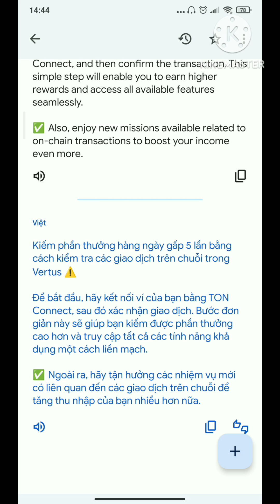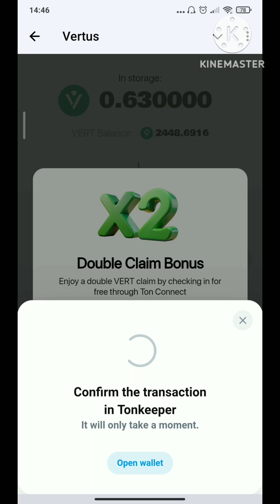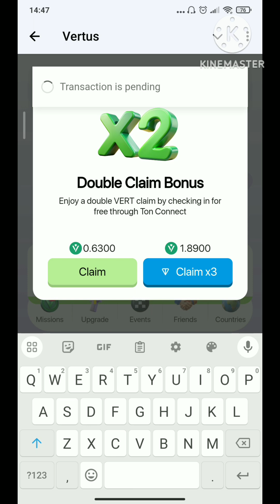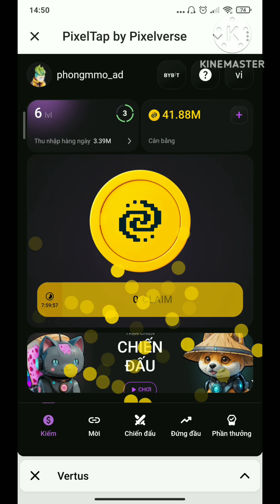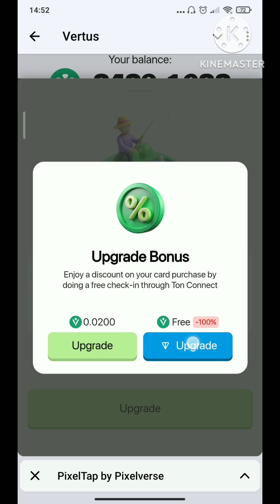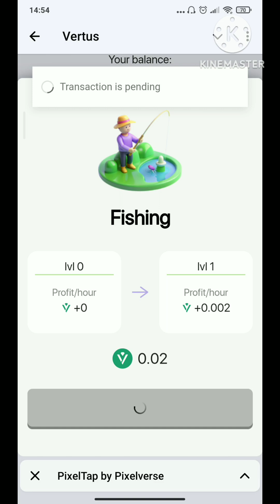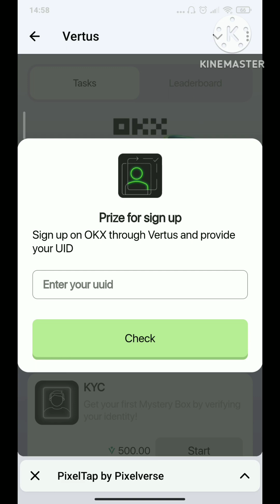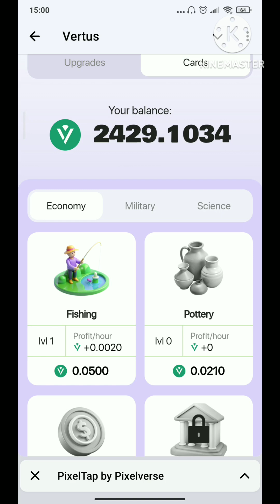VERTUS | Hàng khủng trên ton| Nâng cấp thẻ như Hamsterkombat| Sự kiện nhận thưởng sàn OKX